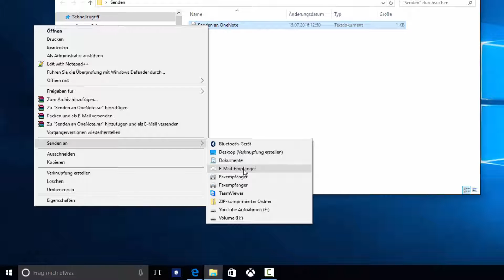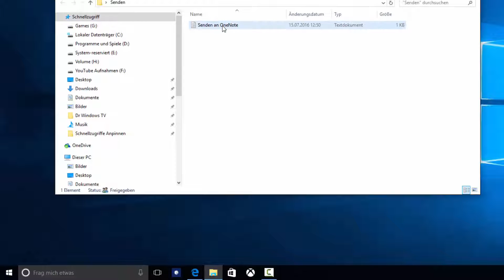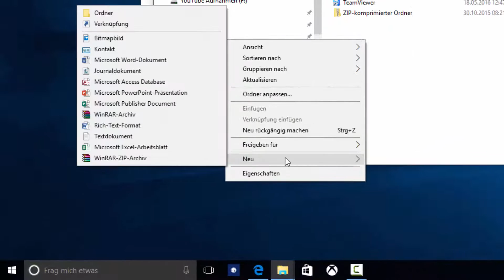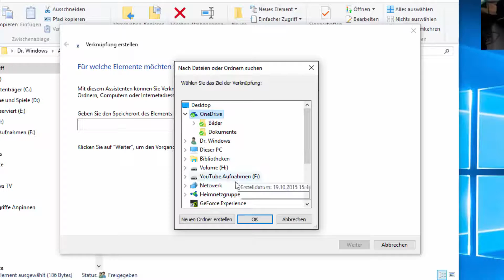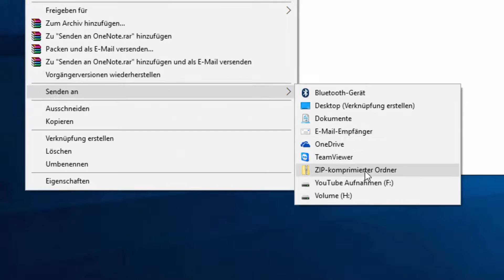"Senden an" Befehl um nützliche Einträge erweitern - Windows 10 FAQs